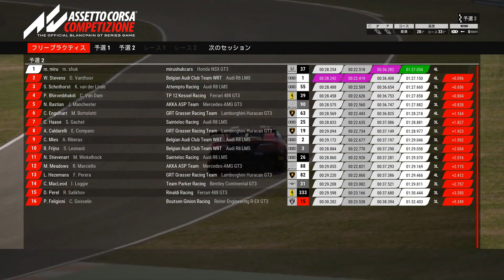ブランズハッチスプリントレースウィークエンド 予選1&2 【Assetto Corsa Competizione】